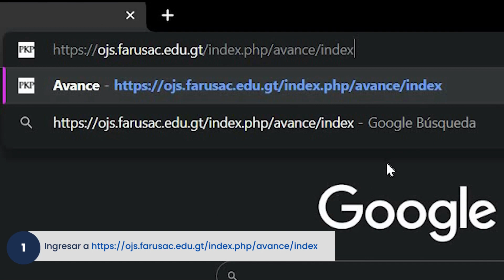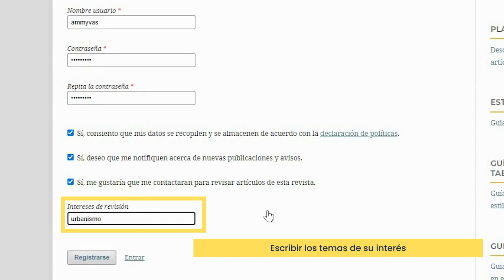Cómo registrarse en el sistema OJS de la Revista Avance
Sistema de Open Journal System - OJS-